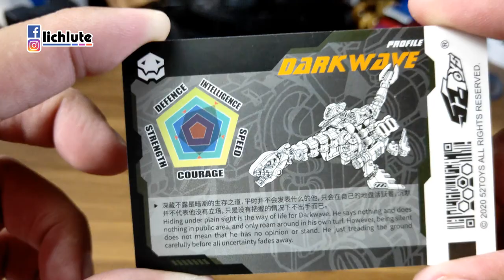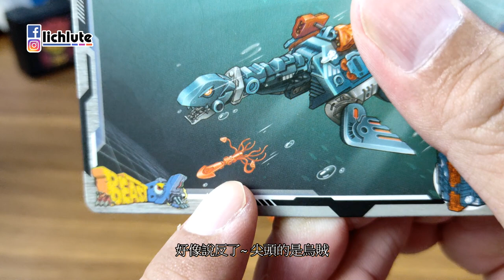52Toys Beast Box BB 23 DARKWAVE 胡服騎射的玩具開箱 猛獸匣 蛇頸龍 暗潮